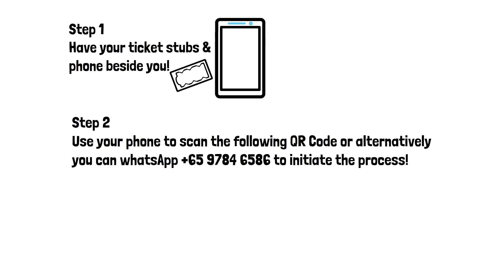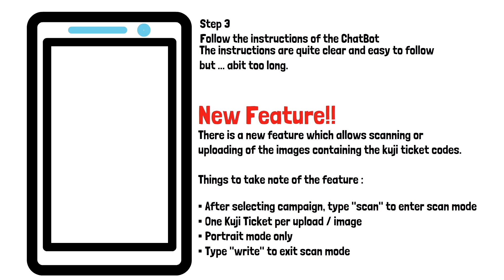Ichiban Kuji - How to DOUBLE CHANCE -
Special thanks to our customer JieFeng for sharing with us his double chance winning experience!